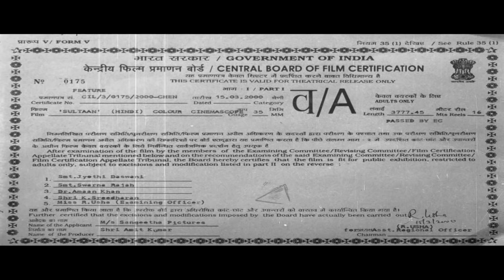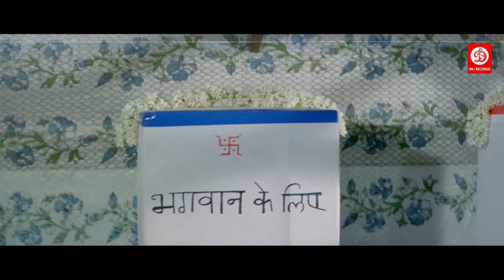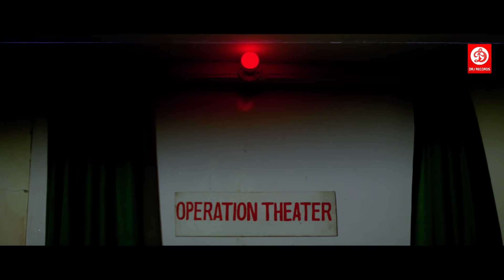Sultaan Full Action Hindi Movies | Mithun Chakraborty, Dharmendra, Mukesh Rishi | Superhit Films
Movie : Sultaan (सुल्तान)
Starring : Mithun Chakraborty, Dharmendra, Suvarna Mathew & Mukesh Rishi, Raza Murad
Director : T L V Prasad
Producer : Amit Kumar
Music Label: DRJ Records

DRJ Records Zest is an Entertainment channel, where you can find golden collection of the Movies